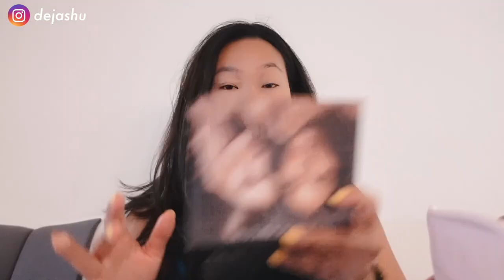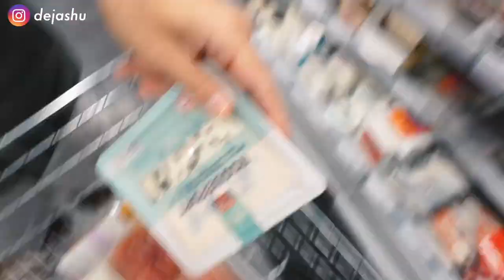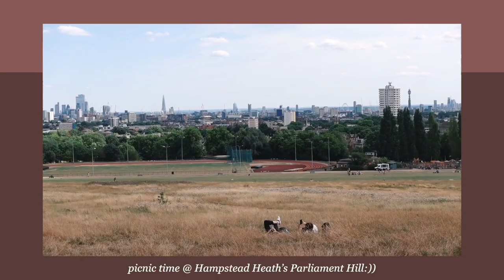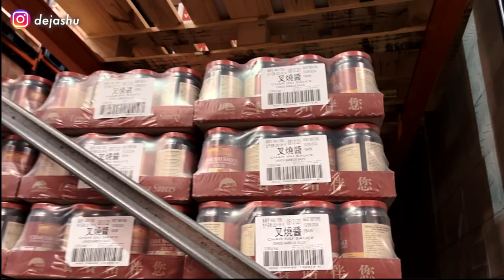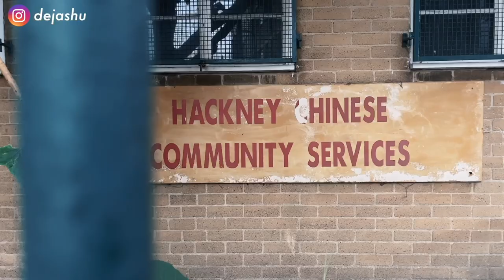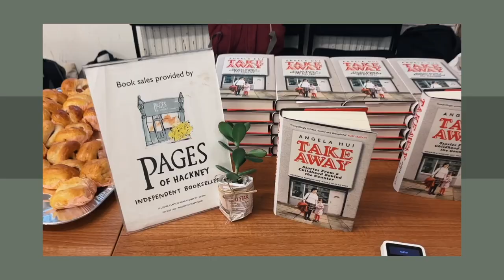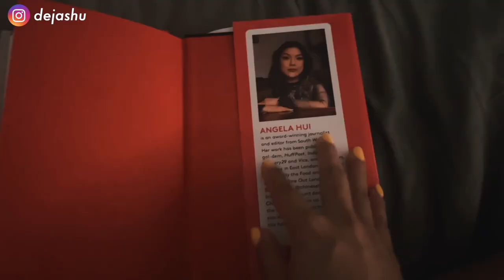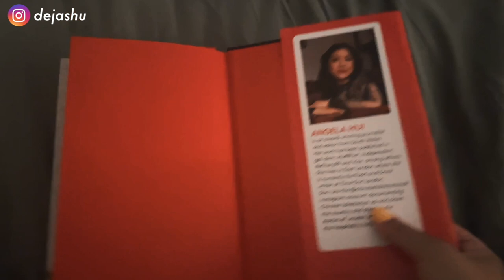Living in London: Asian supermarket haul + tour, easy meal ideas, Hampstead Heath + week in my life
Life in London 2022 vlog: Sneak peek of my new home before the tour! A video showing London must eats and things to do in summer including a casual week in my life going for a picnic at Parliament Hill in Hampstead Heath, an Asian supermarket/grocery haul, easy meal ideas of East Asian and South East Asian dishes (Chinese turnip cake, chicken pho and spicy pork udon), Angela Hui's book launch for her memoir Takeaway and a chill night at home together ordering chicken wings :)

💌 chapters

00:00 My life in London 2022
00:13 GRWM and summery OOTD
02:08 Shopping for picnic food
02:49 Picnic at Hampstead Heath
03:12 Asian supermarket haul
04:36 Making Chinese turnip cake
06:37 Asian supermarket tour around Duc Tien
08:11 Making Chicken pho
09:17 Bakery haul from Paul Rhodes in Greenwich
09:59 Six by Nico Canary Wharf review
10:53 Angela Hui takeaway book launch
13:09 Making a random dinner lol
14:15 A casual evening at home

🌻 products mentioned

🐚 video editor:

the talented Sonia Ng! :)